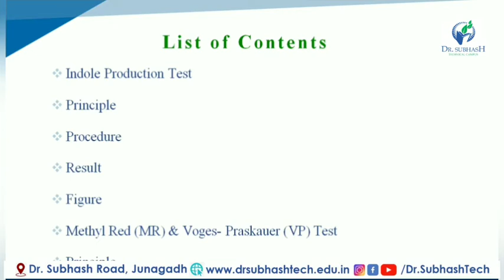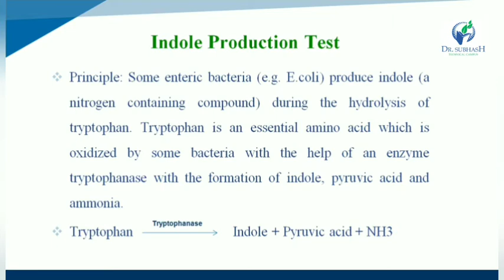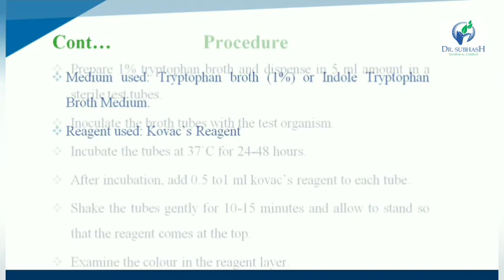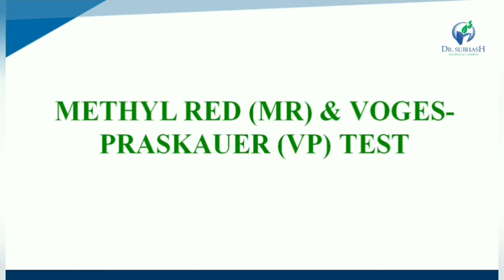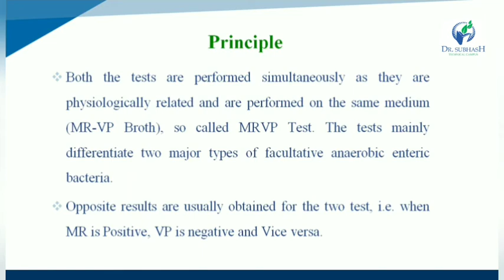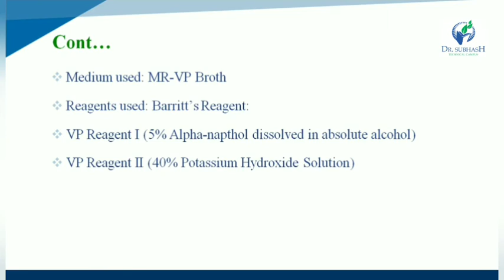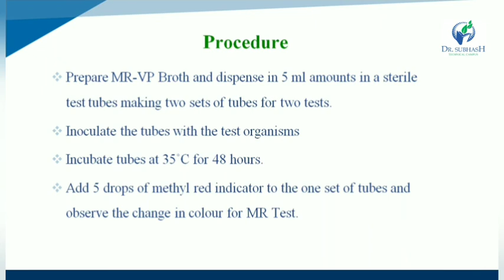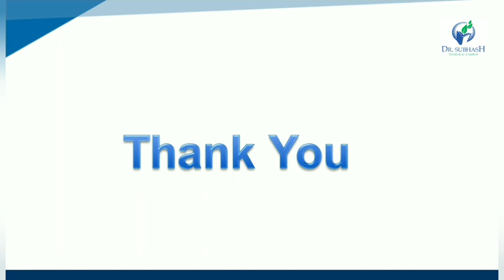Lecture 5- IMVIC Test (Part-1) (Unit-2) By Payal N. Vaja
Indole Production Test, Principle, Procedure, Result & Figure
Methyl Red (MR) & Voges- Praskauer (VP) Test, Principle, Procedure, Result & Figure.
THIS CHANNEL IS FOR PHARMACY PREPARATION.